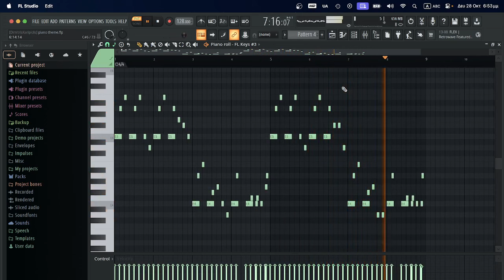Melody In FL KEYS